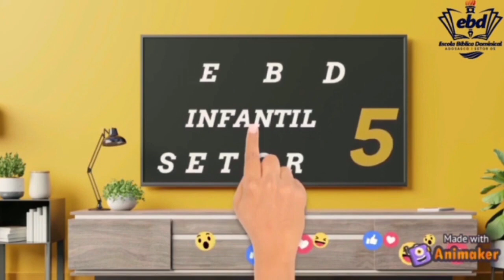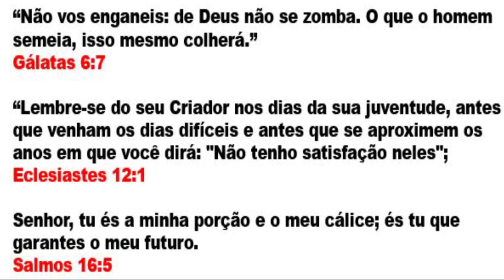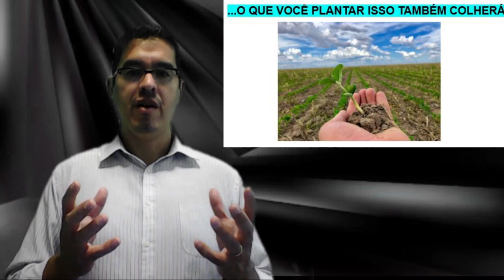4-EBD - Classe Pré adolescentes - Lição 12 -_Preparando-se para o Futuro_ - Prof._ Leison 20_06_2021